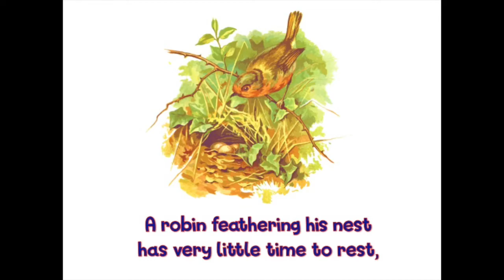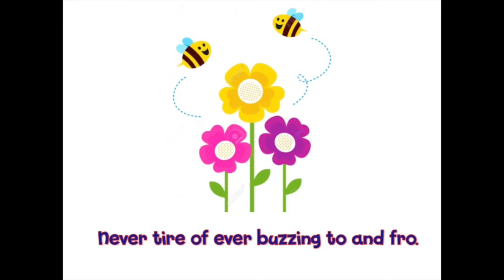JK Spoonful of Sugar instr